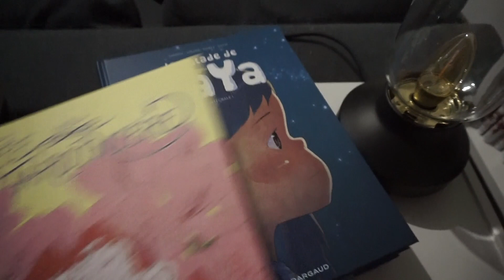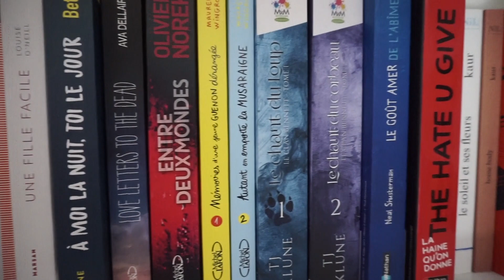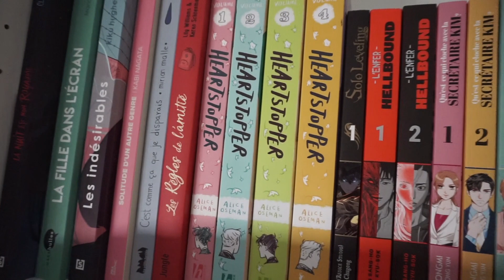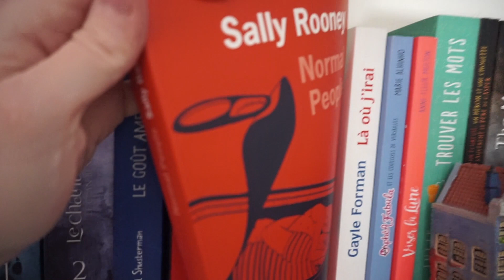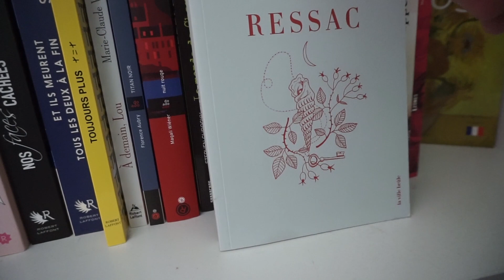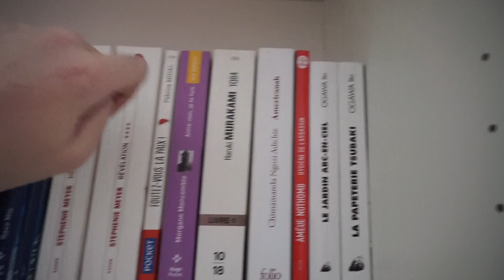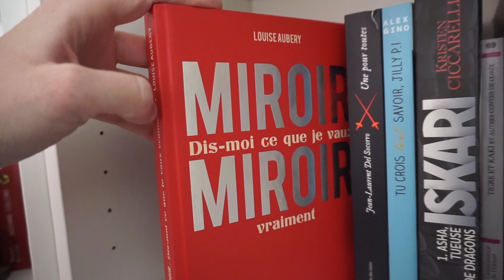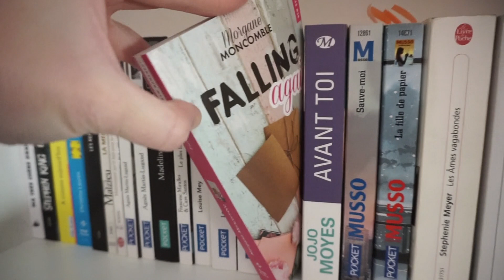BOOKSHELF TOUR 2022 II je vous montre mes nouvelles bibliothèques...